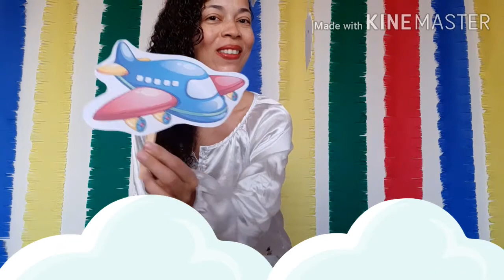A Nuvenzinha Triste - por Ruth Cardoso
Essa história é muito boa para trabalhar as emoções com as crianças!!  Uma Nuvenzinha muito pequena não queria ser nuvem, estava muito triste, pois não sabia para que servia uma nuvem...

Adaptação e  contação: Ruth Cardoso
História: A Nuvenzinha Triste
(autor desconhecido)